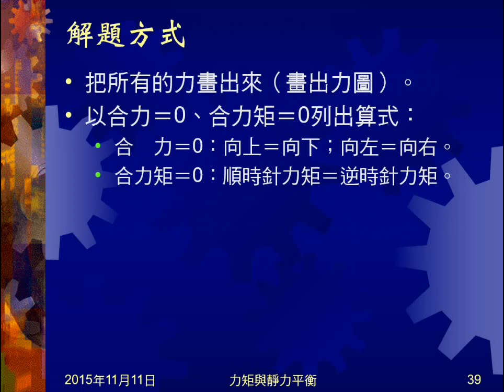104學年國三理化＿靜力平衡01：靜力平衡意義與條件；解題方式與注意事項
說明何謂靜力平衡，及靜力平衡的條件並分析。說明靜力平衡計算題的解題方式，及注意事項。